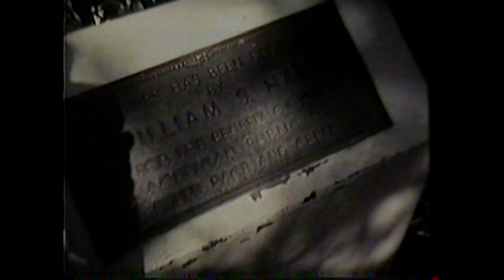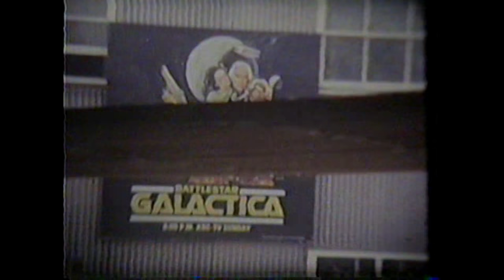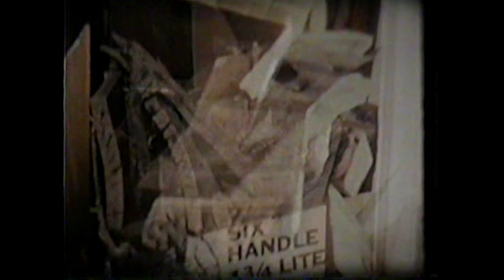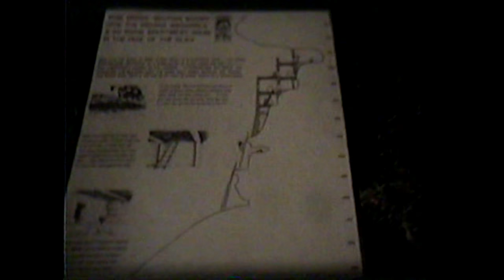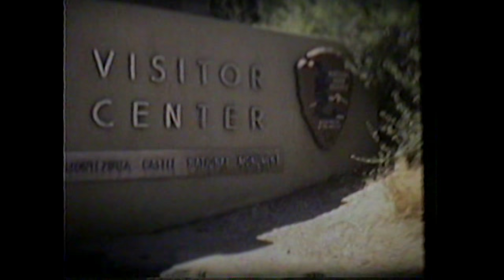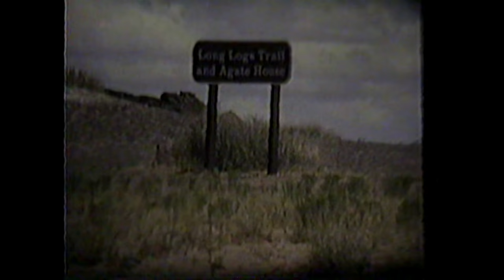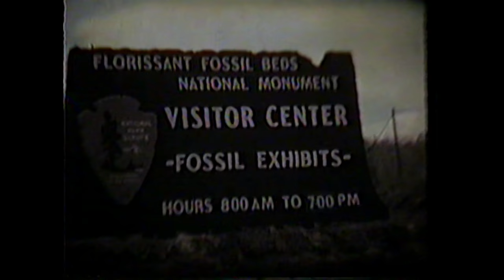1978 To and From Gardena California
1978-79 To and from Gardena, California, on sabbatical leave; spent time with California families and with Chilean friends